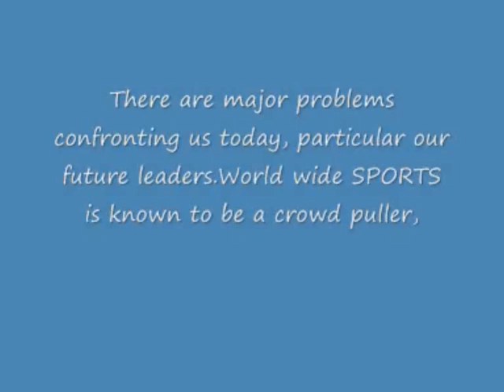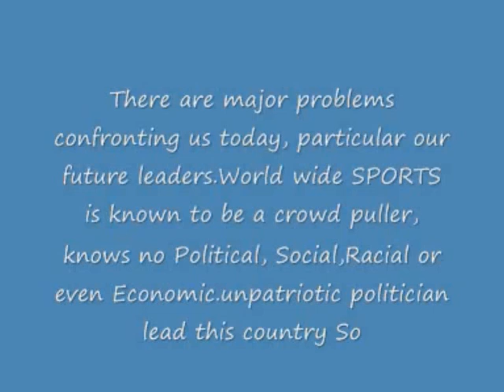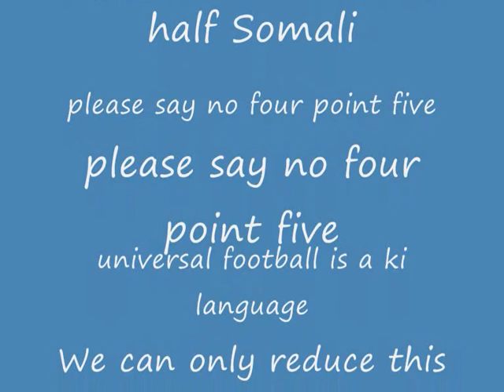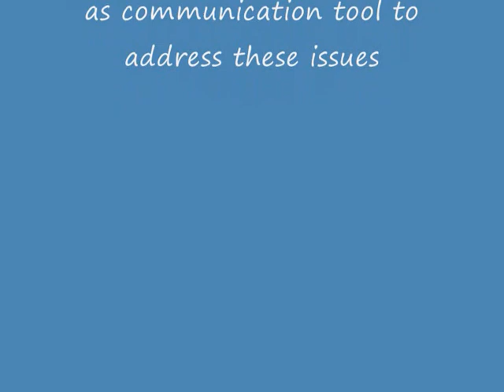football is the universal language (somalia need real communication)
Colka waraf ma lagu dayay.
Horta siyaasiyiinta ama Somalida ku jirta  Shimbirayahow heesa,. furaha Fotballka ma  lagu dayay. Aan wada hadalno waa aan he shiino.
Xamareey xaal qaado. kii na dilayaa noo doodayee  yaaba nabad nagu dayay.